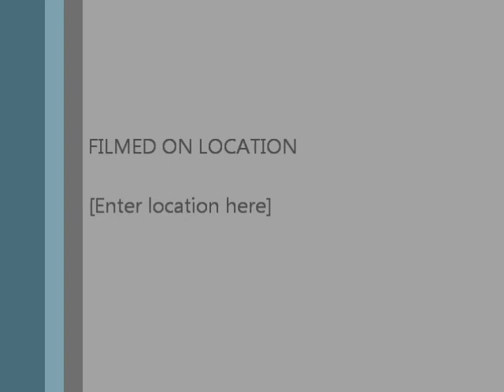Worms Head July 2013 (Kayaking around)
Group kayaking trip around Worms Head. Sally, Mike, John